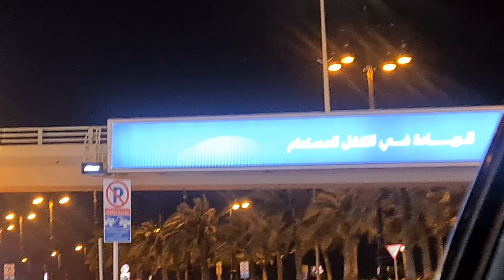Umrah karne ka tarika | umraah karny jany sy pehly yeah khuch baatein zarur jaan lein |best vlog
how to performUmrah | Family Ke Sath Umrah Kar Liya |umrah karne ka tarika(@Aasiway  )

Your Queries;

How to perform Umrah step by step?

how to perform Umrah for women

Umrah Karne ka tarika for women

umrah class malayalam

umrah hajj korar niom

umrah ki niyat

umrah malayalam
umrah karne ka tarika aurat ke liye

aurat ka umrah karne ka tarika dawateislami

tawaf karne ka tarika

umrah karne ka tarika shia

ahram ka tarika

umrah karne ka tarika mufti akmal

umrah ki niyat

umrah karne ka tarika dawateislami

how to perform umrah for ladies in tamil

how to perform umrah malayalam

how to perform umrah for ladies

how to perform umrah in urdu

how to perform umrah from bahrain

how to perform umrah tamil

ahram ka tarika

how to perform umrah mufti menk

how to perform umrah hindi

umrah karne ka tarika for women PerformUmrah
umrah karne ka tarika by tariq jameel

umrah karne ka tarika engineer

umrah karne ka tarika peer ajmal raza qadri

UMRAH STEP-BY-STEP

umrah karne ka tarika in urdu

Umrah kaise hota hai

Umrah par Jane ka tarika

umrah. vlog